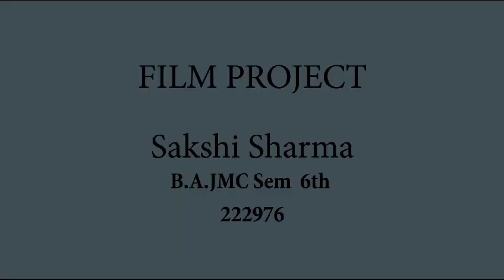Bas Fail Mat Hona | A Film Project by KMVite